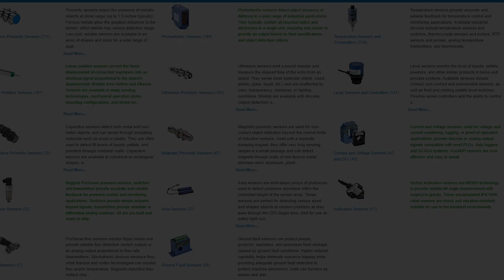Contrinex C23 & Eaton E58 photo sensors - Monday Minute at AutomationDirect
- Contrinex C23 standard and clear object detection photoelectric sensors expand our offering of discrete sensors. These Contrinex mini rectangular sensors are made in the USA and are available in diffuse, diffuse with adjustable background suppression, retroreflective, and through-beam models. Additionally, Contrinex TRU-C23 UV photoelectric sensors are ideally suited for detecting transparent objects such as plastic or glass. Since transparent materials absorb large amounts of polarized UV light, it is very easy to set the threshold at which these sensors switch.
Select models are IO-Link® compatible, and all sensor outputs are complementary, allowing them to be used as a light-on or dark-on sensor. They come with a 2-year warranty and are UL listed, CE marked, and RoHs compliant.
- Eaton E58 series 30mm harsh duty photoelectric sensors are among the most rugged and best-sealed photoelectric sensors on the market. Their stainless steel, PVDF, and tempered glass components are mechanically assembled using Vitron seals to ensure resistance to chemicals and moisture intrusion. E58 photoelectric sensors are available in diffuse reflective with background suppression, retroreflective, polarized reflective, and through-beam models. Through-beam models boast an impressive 250m (800ft) sensing range, and all models offer incredible excess gain, allowing them to function in heavily contaminated applications. Eaton E58 series sensors offer light-on or dark-on operation, are available with solid state relay or NPN/PNP outputs, come with a 1-year warranty, and are UL listed, CE marked, and RoHS compliant.

Related AutomationDirect.com part numbers: E58-30DP150-GDP,